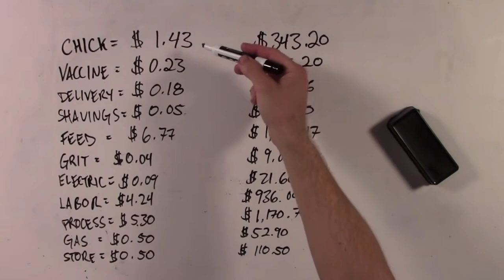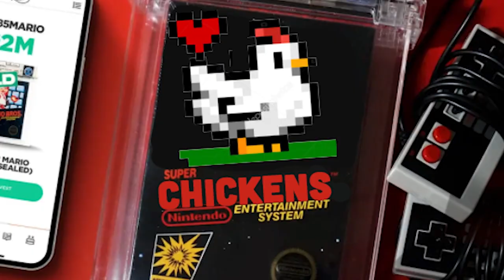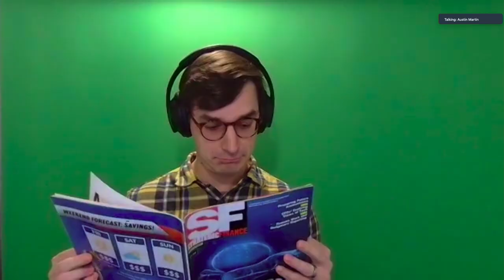CHICKENS VS DUCKS... Which Is the BEST HOMESTEAD ANIMAL?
In this first episode of the Homestead Smackdown! We pit Chickens against Ducks to see which is the best animal to bring on your homestead!